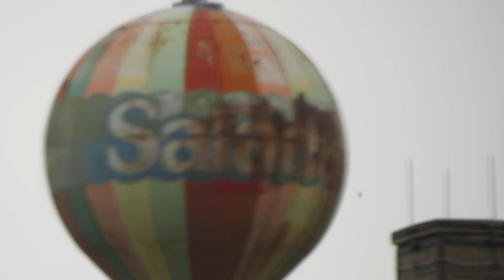That's Salada Tea!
This business was in Little Falls NY for over 100 years! Salada was bought out by Redco, and eventually closed their doors in 2018.